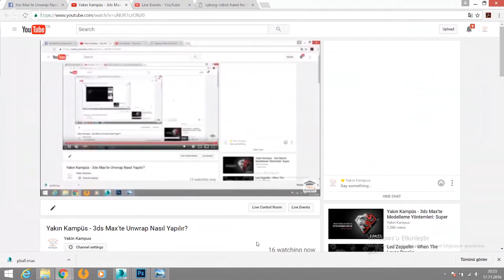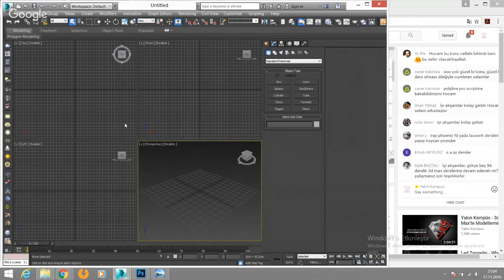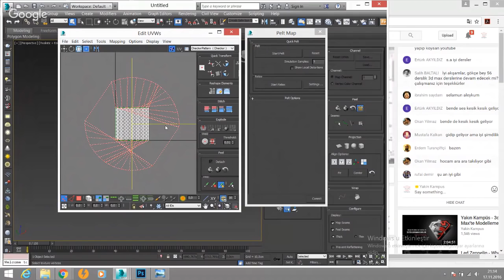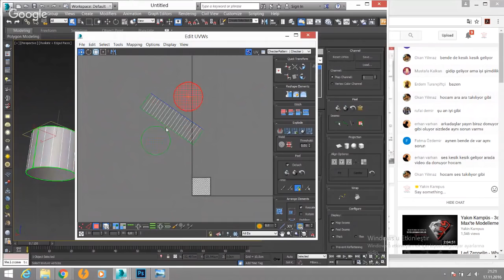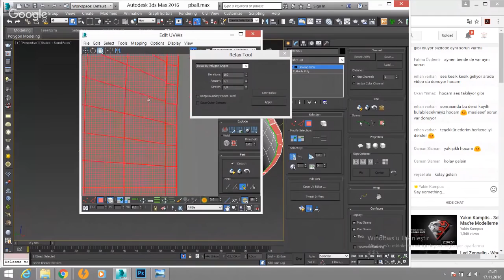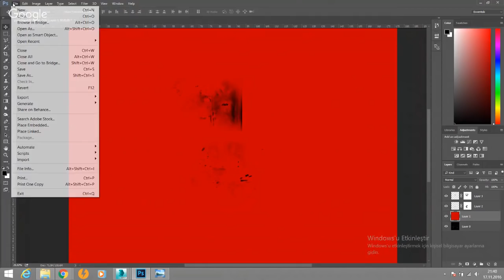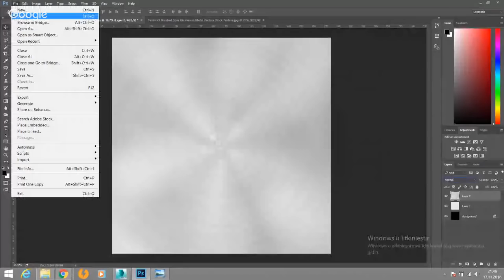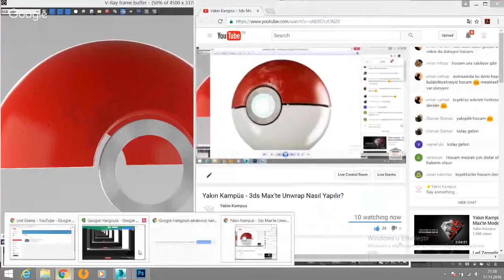Yakın Kampüs - 3ds Max'te Unwrap Nasıl Yapılır?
Bu Webinar'ımızda 3ds Max ile unwrap yapıp, texture hazırlamayı öğreneceğiz. İyi seyirler:)

Derste kullanılacak objeyi, aşağıdaki linkten indirebilirsiniz.